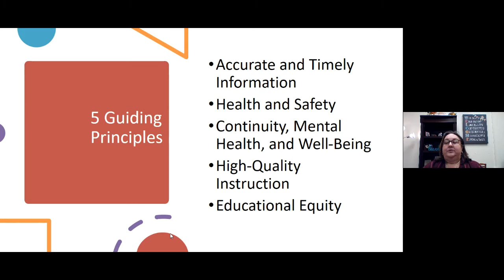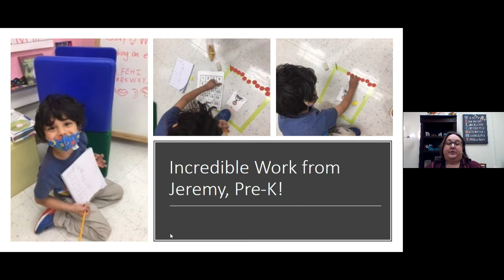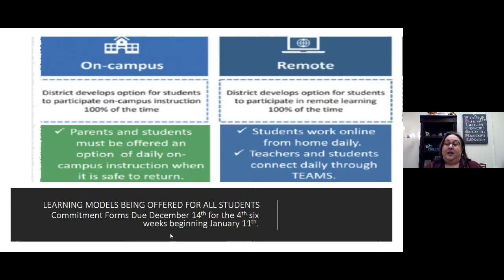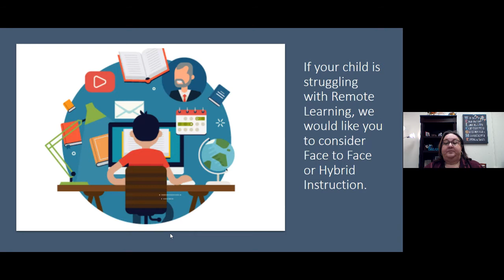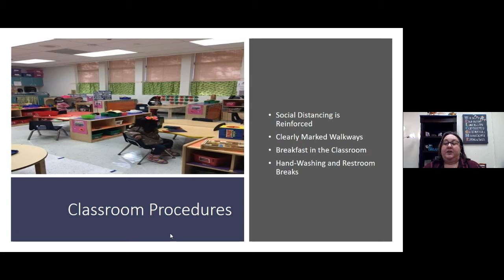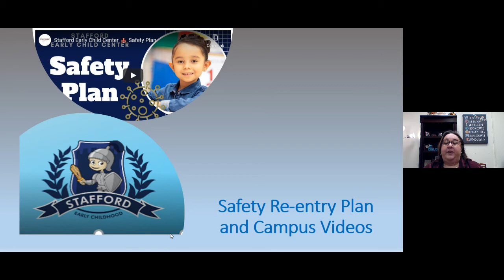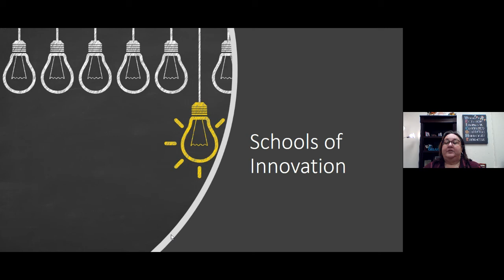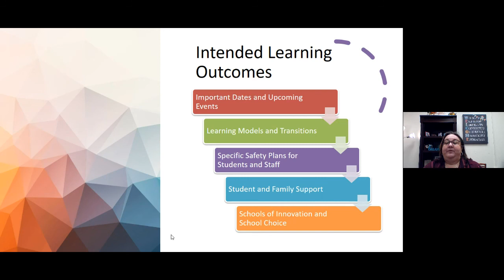Stafford ECC- Principal December Town Hall